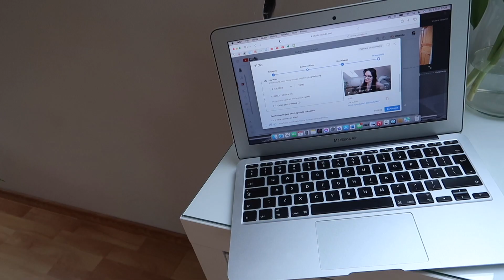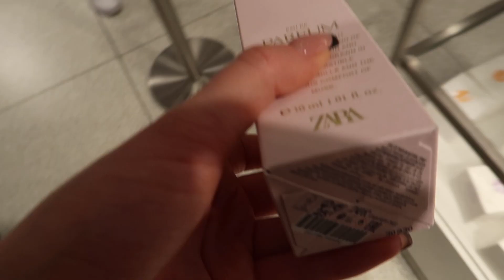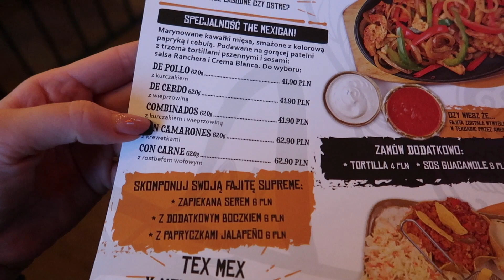ZAKUPY W ZARA, ROSSMANN & VLOG